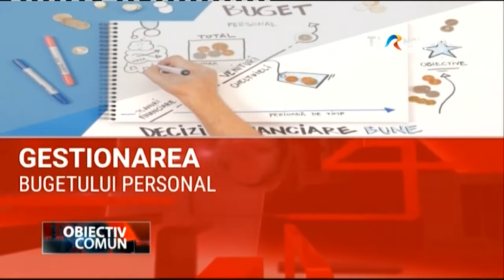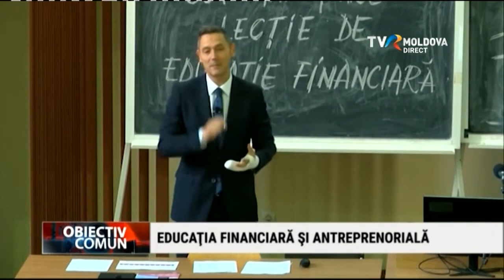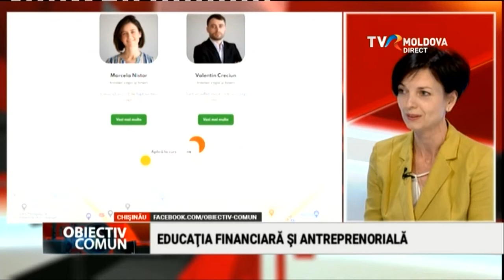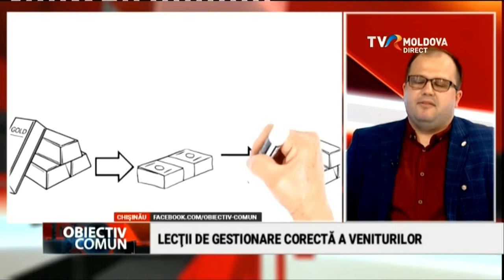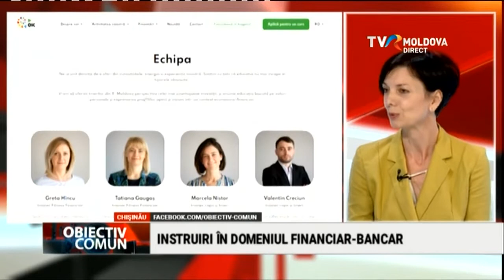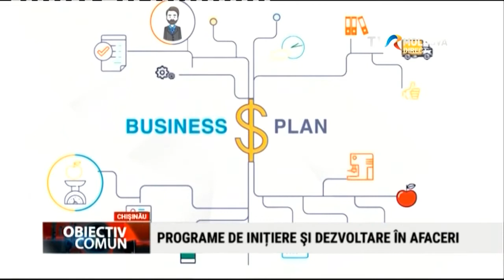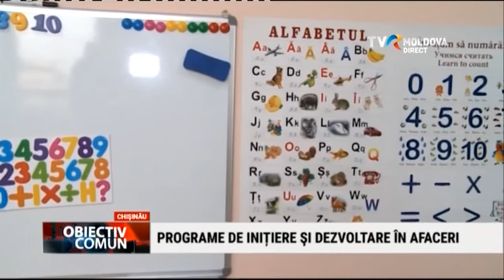Emisiunea „Obiectiv Comun”/08.07.2021